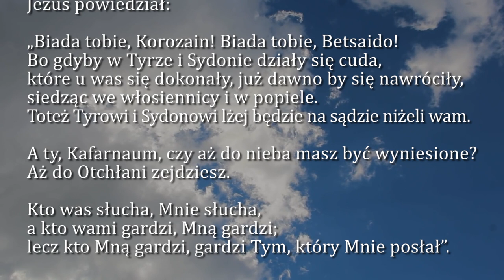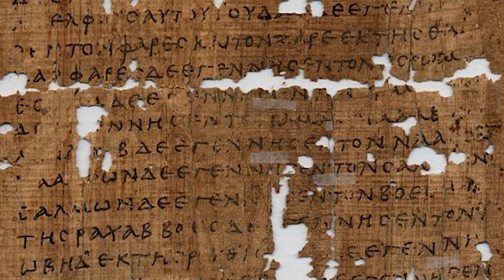Dobra Nowina na dziś | 30 września - św. Hieronima, prezbitera i doktora Kościoła